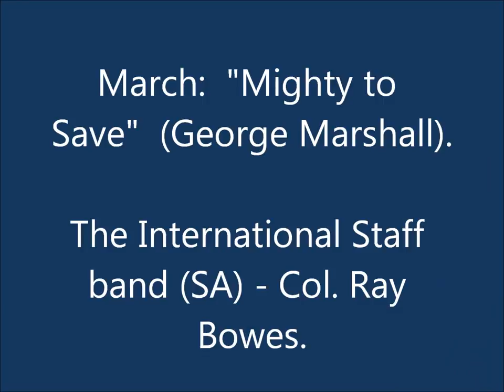March: "Mighty to Save" - George Marshall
The International Staff Band (SA) - Col. Ray Bowes